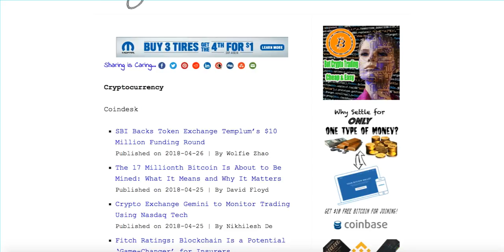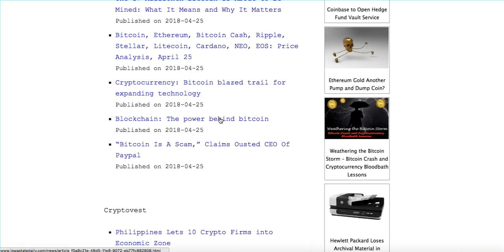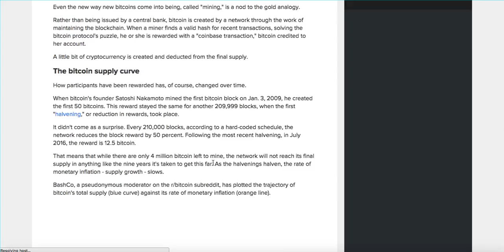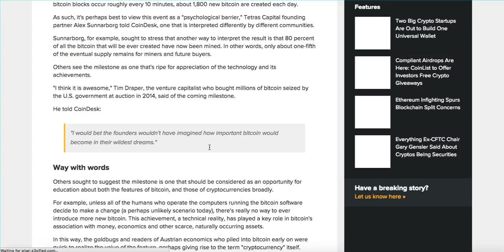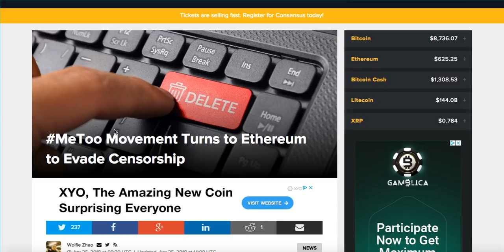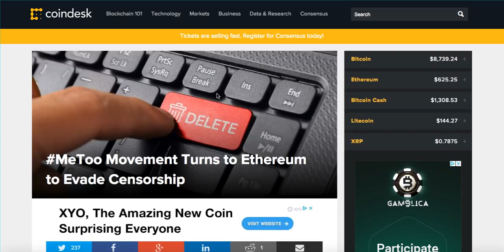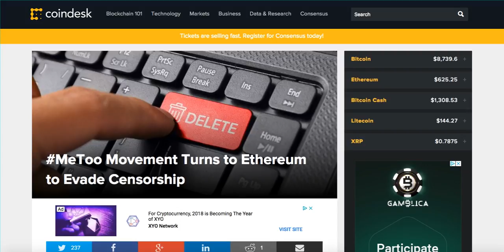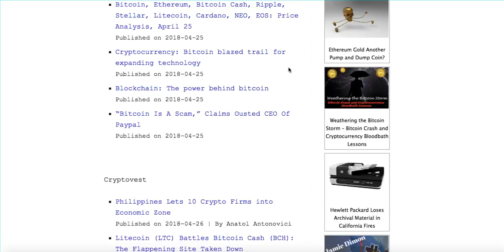Cryptocurrency and Blockchain You Should be Staying on Top of the News and Developments in the Space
You should be keeping up on the developments in the Crypto space and the BEST eway to do that is to utilize my Techbait site, which aggregates news stories and updates regularly. This way you won't miss all of the news. Bookmark it and make it a habit.

How many of these YouTubers actually create useful tools outside of their videos? Are they in it just for the ad revenue? I created my site to keep me on top of the news and I say all should use it for the same purpose.

An informed crypto investor is a rich crypto investor.